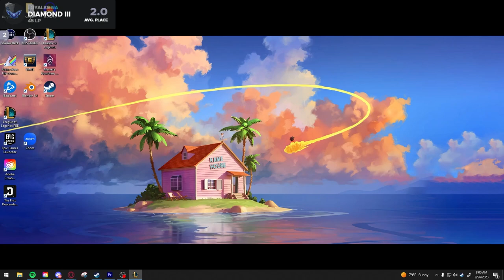PERFECT THE BOSS SETT GAME! | Teamfight Tactics Set 9.5